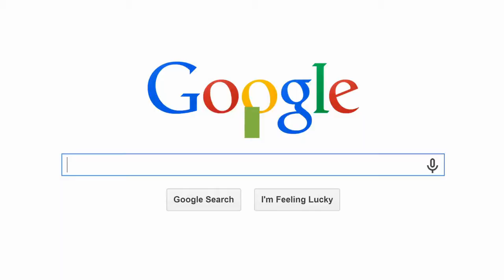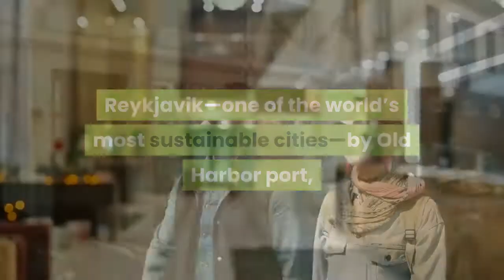The World’s Hottest Hotel Brand Is Opening 8 New Properties By 2022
Earlier this month, EDITION Hotels—the acclaimed luxury lifestyle brand conceived by legendary hotelier Ian Schrager and Marriott International—announced the slated launch of eight new properties across three continents by the end of 2022. The news signals Marriott’s unwavering confidence in both EDITION’s red-hot cachet and luxury travel’s imminent rebound from the unprecedented impact of the coronavirus pandemic. Building on EDITION’s signature knack for blending unrivaled style, peerless service, and a unique sense of place in a growing list of gateway cities, the buzzy debuts will bring the brand’s fast-growing portfolio to 19 properties worldwide. EDITION also expects to announce further expansion plans later next year.“I’ve always been committed to being involved in special projects on a global scale that reach new heights. I’m thrilled to work together with Marriott, and the opportunity to see these hotels come to life across the world is a dream come true,” said Ian Schrager in a press release. The list of the hotly anticipated openings includes:The Reykjavik EDITION: Mid 2021Located in the scenic heart of downtown Reykjavik—one of the world’s most sustainable cities—by Old Harbor port, the 253-room hotel is just steps away from Laugavegur Street, the city’s vibrant shopping district, and the Harpa Concert Hall and Conference Center. The Tokyo EDITION, Ginza: Late 2021Following the successful launch of the The Tokyo EDITION, Toranomon, in late 2020, the 86-room Tokyo EDITION, Ginza—located just off Chuo Street, one of the city’s largest upscale entertainment and shopping destinations—will cement the brand’s standing as one of Asia’s most exciting lifestyle pioneers. The Rome EDITION: Late 2021EDITION Hotels’ first entrée into Italy, the much-anticipated 95-room hotel—housed in a historic building just steps from Via Veneto and Bernini’s Tritone Fountain in Piazza Barberini—will feature a rooftop terrace and swimming pool, as well as a signature restaurant with alfresco dining in the heart of the Eternal City. The Dubai EDITION: Late 2021Situated in downtown Dubai opposite the world-famous Dubai Mall, the 275-room hotel—which houses an array of F&B outlets and a pool, spa, and fitness center—marks a notable debut for the brand in the Middle East’s most popular travel destination. The Madrid EDITION: Early 2022Near Puerta de Sol, one of the most famous sites in the heart of the Spanish capital, and within walking distance of three of the city’s most important art museums, the 200-room hotel will be the second EDITION to open in Spain, following the launch of the brand’s Barcelona property in 2018. The Tampa EDITION: Early 2022Situated within the new 56-acre Water Street Tampa neighborhood, the 172-room Tampa EDITION will become the fifth EDITION property in the U. S.